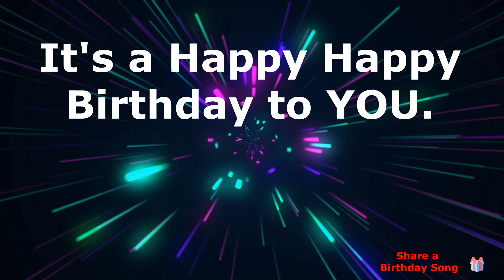Happy Birthday Alina! - This song's for You.